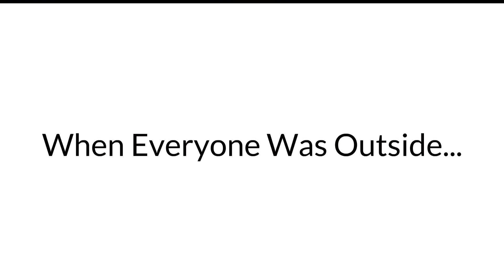Blinky Bill Pulls The Fire Alarm/Grounded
Requested By: Liev Hurtig

Blinky Bill Goes To Yoram Gross EM TV.